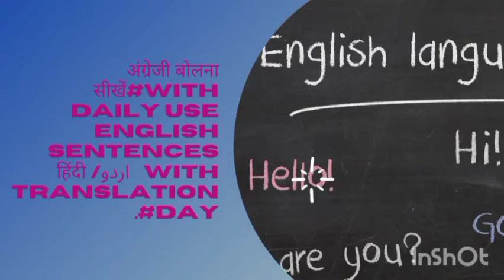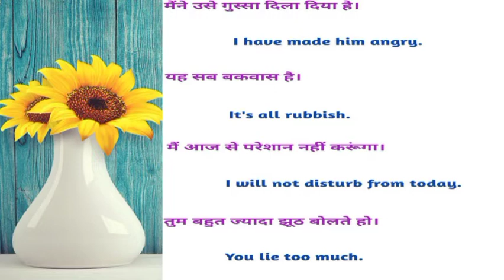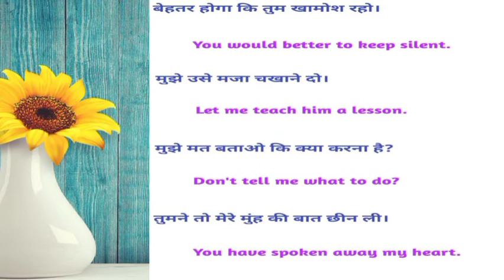अंग्रेजी बोलना सीखेंDaily Use English sentences with اردو/ हिंदी translation.Day 33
Spoken English' is English that is spoken by people to converse and communicate. It comprises the usage of words, phrases and sentences verbally in order to communicate or express ideas or feelings to people around us.